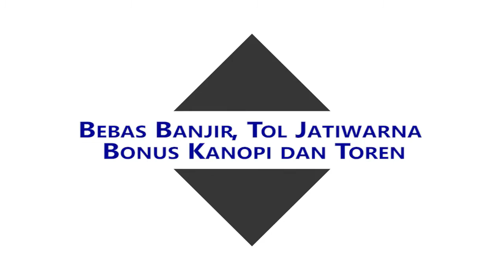❌ SOLD Rumah Dijual Di Jatimakmur Pondokgede Bekasi Bebas Banjir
Rumah Dijual Di Jatimakmur Pondokgede Bekasi Bebas Banjir